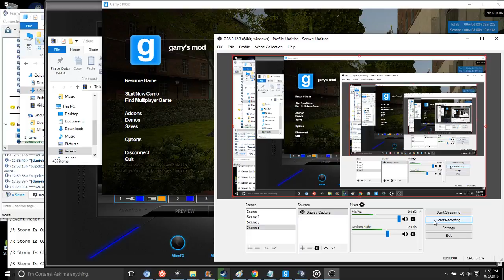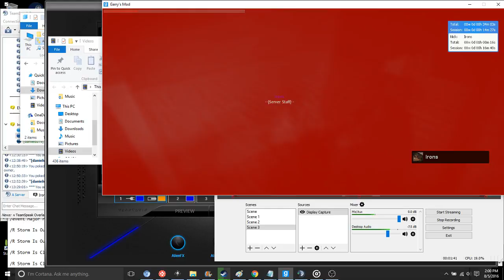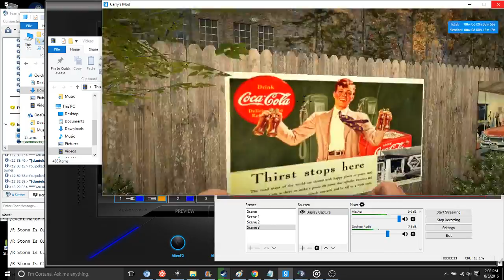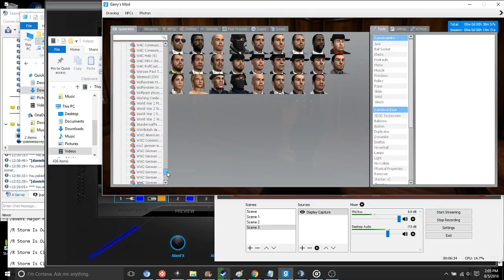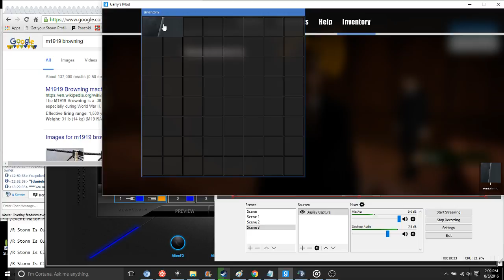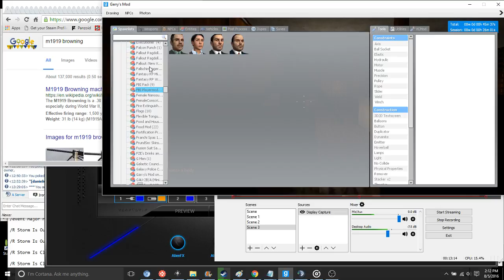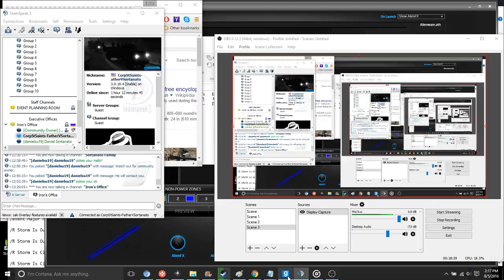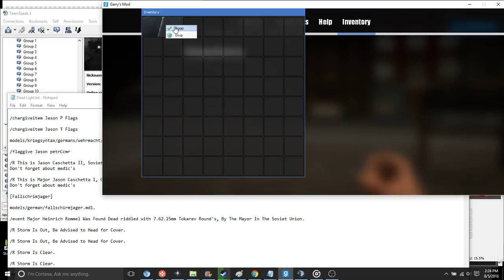Eagle Gaming Sortanato RP 1 2